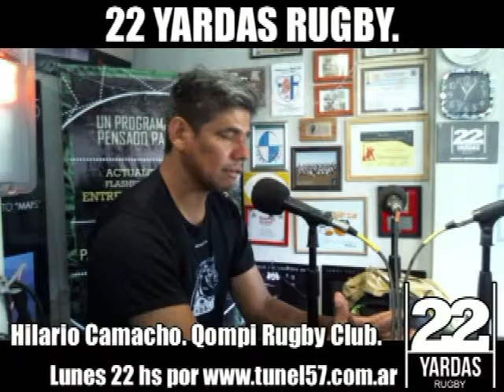Hilario Camacho. Qompi Rugby Club en 22 YARDAS Rugby. 18/04/2016.